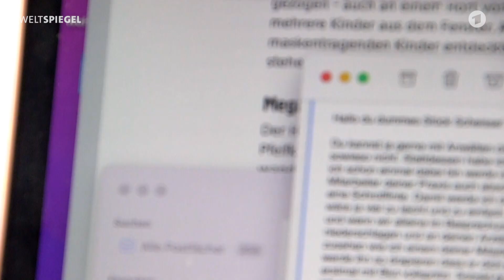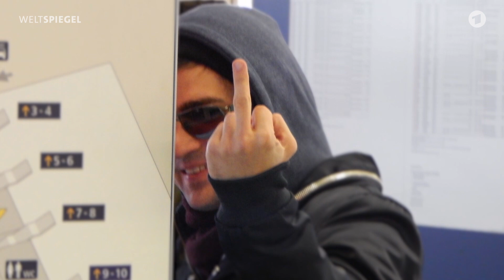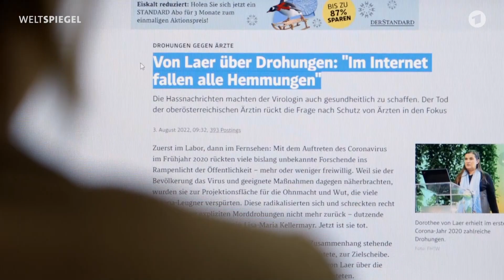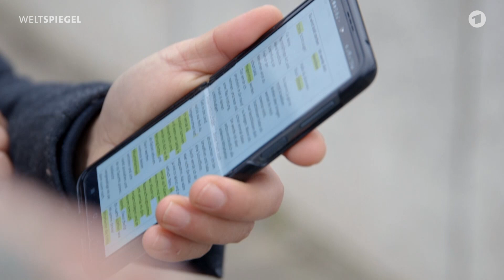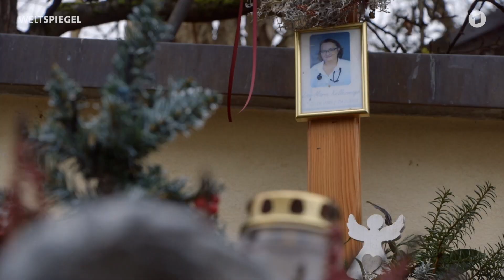Tod durch Hass und Hetze – Der Fall Dr. Kellermayr | Weltspiegel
Tod durch Hass und Hetze von Impfgegnerinnen und Impfgegnern: Am 29. Juli 2022 setzte die oberösterreichische Hausärztin Dr. Lisa-Maria Kellermayr ihrem Leben ein Ende. Wie konnte das passieren? Warum wurde ihr nicht geholfen? Und welche Rolle spielt dabei die Justiz?

Monatelang war Dr. Kellermayr von Menschen aus der radikalen Szene der Impfgegner:innen bedroht worden.
Sie investierte viel Geld in die Sicherheit ihrer Praxis, musste diese aber letztendlich doch schließen – auch um die Unversehrtheit ihrer Angestellten garantieren zu können – und beging schließlich Suizid.
Der Vorfall löste weit über die Grenzen Österreichs hinaus einen medialen Aufschrei aus. Welche Mechanismen haben die Ärztin zur Zielscheibe gemacht? Wie sieht die Szene der Menschen aus, die Corona leugnen? Wie konnten sie sich in Österreich zunehmend radikalisieren?
ARD-Korrespondentin Anna Tillack hatte sechs Monate vor Kellermayrs Tod die Ärztin interviewt. Jetzt hat sie recherchiert, um Antworten zu finden. Sie hat mit anderen Betroffenen gesprochen. Vor allem Menschen in Gesundheitsberufen sind Hass und Hetze ausgesetzt. Sie bauen ihre Praxen um und besuchen Selbstverteidigungskurse. Die Corona-Pandemie und die anschließende gesellschaftliche Debatte über das Impfen haben die Situation spürbar verschärft.
Anna Tillacks @Weltspiegel-Doku stellt in dieser aufgeheizten Stimmung die Frage, welche rechtlichen Konsequenzen sich aus dem Fall Kellermayr ergeben haben und was es mit einer Gesellschaft macht, wenn einzelne Personen im Internet zum „Abschuss“ freigegeben werden. Die Autorin konfrontiert Behörden, politisch Verantwortliche, aber auch Hetzer, denen sie bis zum Gartenzaun folgt.

▶️ „Der Fall Dr. Kellermayr – von Hass und Hetze in den Tod getrieben“ jetzt in der ARD Mediathek!

Wenn ihr Suizidgedanken habt, bitte kontaktiert rasch die Telefonseelsorge unter 0800/1110111.

Bericht: Anna Tillack
Kamera: Daniel Dzyak, Max Grohs, Tom Wachholz
Schnitt: Günter Stöger
Produktion: Ira Bormann
Redaktion: Brigitte Abold

Foto: picture alliance / HERMANN WAKOLBINGER / APA / picturedesk.com